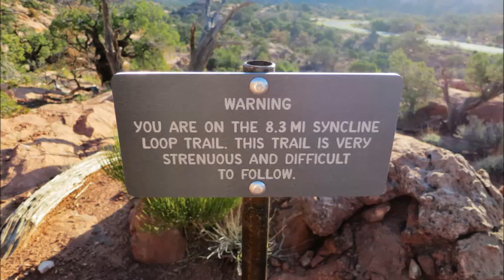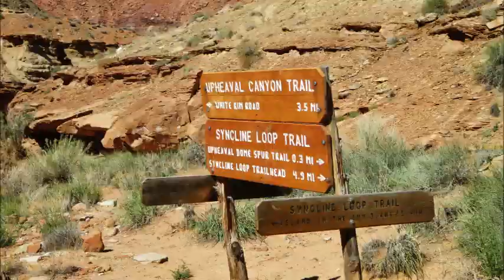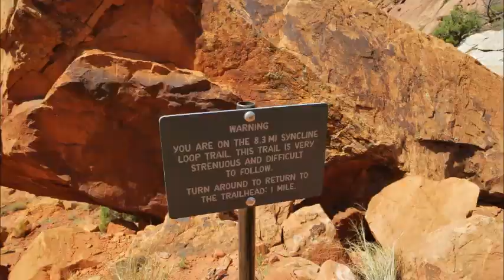CanyonLand National Park Syncline hike Utah HARD трудный поход